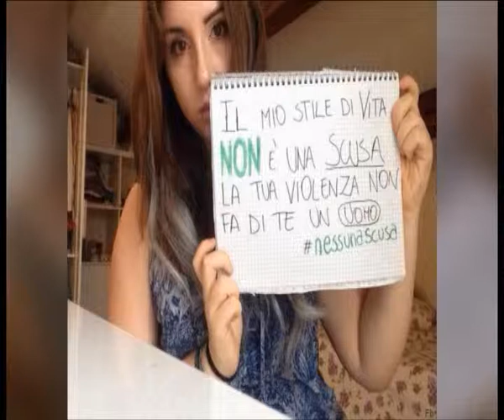2015-07-23 - UNA FOTOPETIZIONE IN SOLIDARIET� PER LA RAGAZZA DELLA FORTEZZA DA BASSO